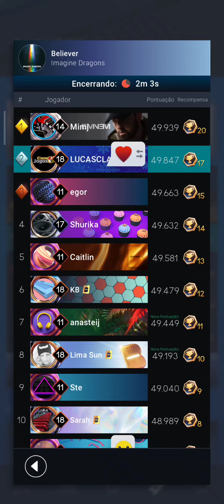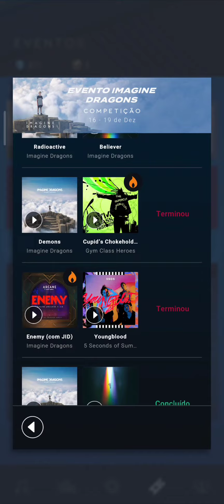BEATSTAR #417 QUARTO DESAFIO DO EVENTO "IMAGINE DRAGONS 2" MÚSICAS RADIOCTIVE E BELIEVER!!